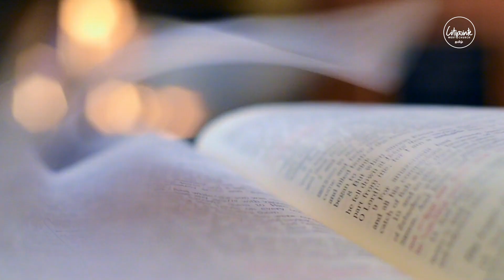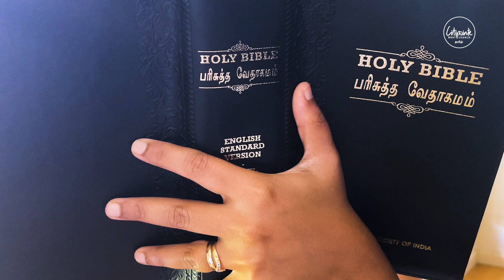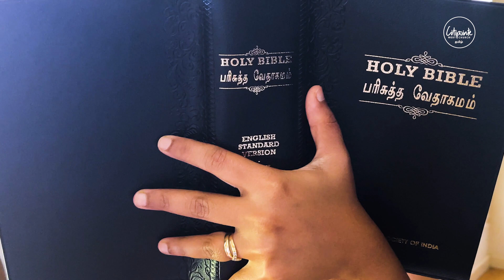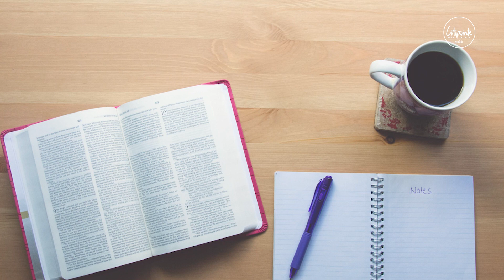பிறர் தண்டனையில் நாம் சிக்கிக்கொள்ளவேண்டாம்.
2 ராஜாக்கள் 19: 25-29
25. அப்பொழுது யெகூ, தன் சேனாபதியாகிய பித்காரை நோக்கி: அவனை எடுத்து, யெஸ்ரயேலியனாகிய நாபோத்தின் வயல்நிலத்தில் எறிந்துபோடு; நானும் நீயும் ஒரு சோடாய் அவன் தகப்பனாகிய ஆகாபின் பிறகே குதிரை ஏறி வருகிறபோது, கர்த்தர் இந்த ஆக்கினையை அவன்மேல் சுமத்தினார் என்பதை நினைத்துக்கொள்.

26. நேற்று நாபோத்தின் இரத்தத்தையும், அவன் குமாரரின் இரத்தத்தையும் கண்டேன் அல்லவா என்றும், இந்த நிலத்தில் உனக்கு நீதியைச் சரிக்கட்டுவேன் என்றும் அப்பொழுது கர்த்தர் சொன்னாரே; இப்போதும் அவனை எடுத்து, கர்த்தருடையவார்த்தையின்படியே இந்த நிலத்தில் எறிந்துபோடு என்றான்.

27. இதை யூதாவின் ராஜாவாகிய அகசியா கண்டு, தோட்டத்தின் வீட்டுவழியாய் ஓடிப்போனான்; யெகூ அவனைப் பின்தொடர்ந்து: அவனையும் இரதத்திலே வெட்டிப்போடுங்கள் என்றான்; அவர்கள் இப்லேயாம் கிட்ட இருக்கிற கூர்மலையின் மேல் ஏறுகிற வழியிலே அப்படிச் செய்தார்கள்; அவன் மெகிதோவுக்கு ஓடிப்போய் அங்கே செத்துப் போனான்.

28. அவனுடைய ஊழியக்காரர் அவனை இரதத்தின்மேல் எருசலேமுக்குக் கொண்டுபோய், அவனைத் தாவீதின் நகரத்தில் அவன் பிதாக்களோடு அவனுடைய கல்லறையிலே அடக்கம்பண்ணினார்கள்.

29. இந்த அகசியா, ஆகாபுடைய குமாரனாகிய யோராமின் பதினோராம் வருஷத்தில் யூதாவின்மேல் ராஜாவானான்.